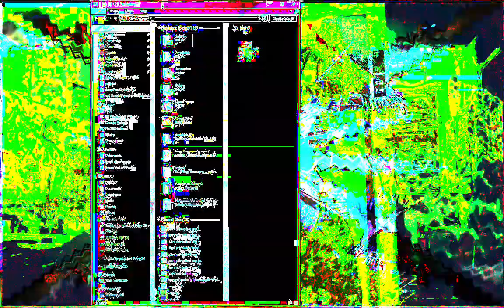Forms of sound made real from beyond all voids of nothingness - Structure without structure manifest